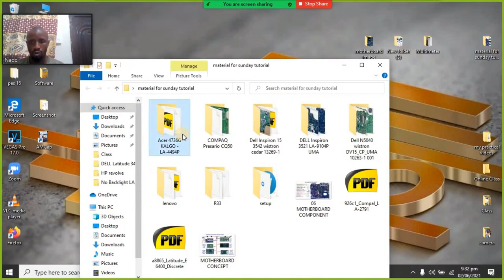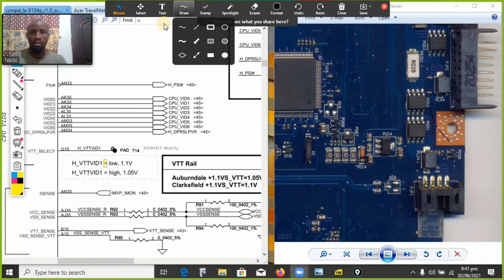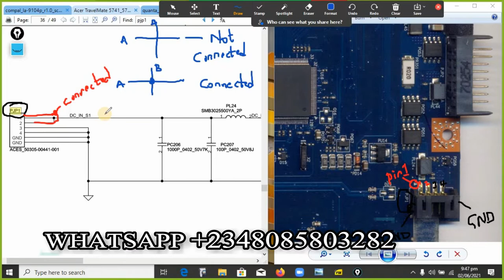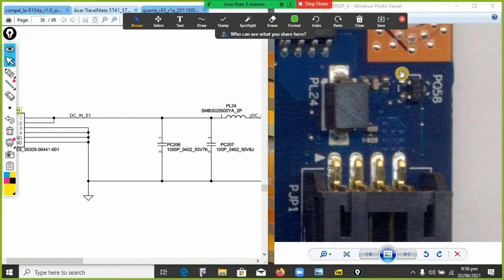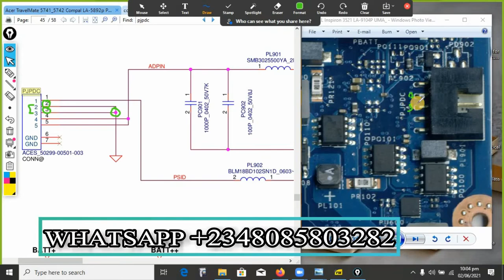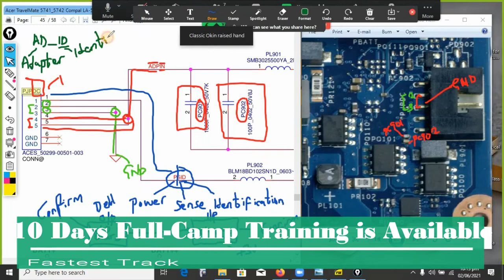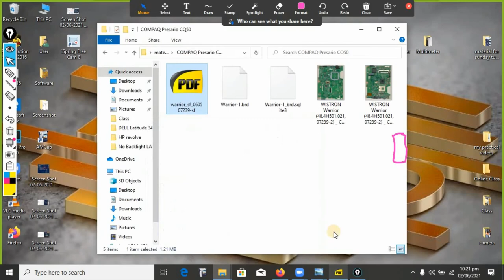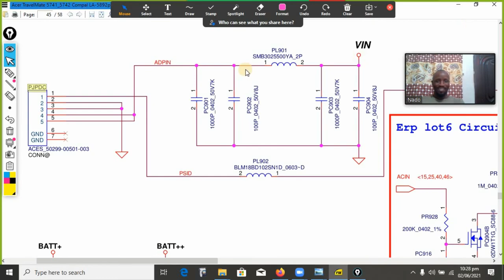Class Day 6 Road to pro Yoruba S03 E05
Nado Technology is basically an advance repair institute of computer laptop. We specilize in training every level of student(trainee) within a short period of time (fastest track 10days).